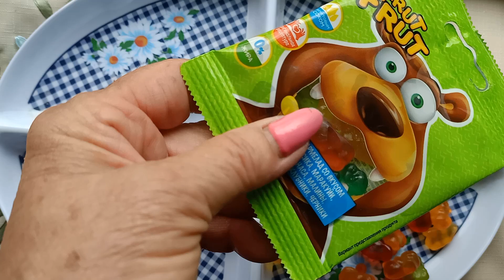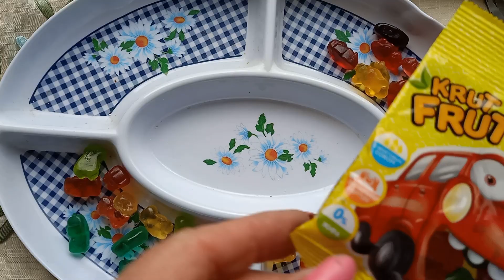ASMR. Filling platter alluring sweets.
ASMR. Filling platter alluring sweets. Unpacking and filling the There is nothing better than the taste of marmalade. Fragrant sweetness brings great pleasure.This tempting dish is sure to please those with a sweet tooth!